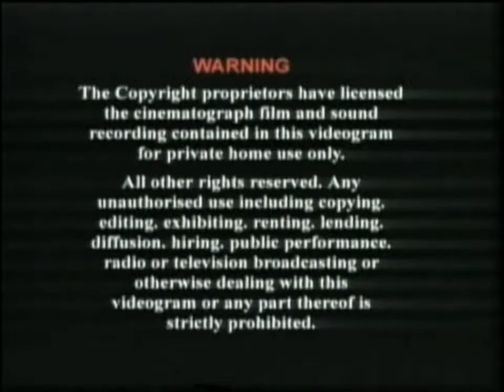Opening to Master Q: Fantasy Zone Battle II (老夫子魔界梦战记：乌龙三国) (Part 1) 2005 Malaysian VCD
"Master Q: Fantasy Zone Battle II" for dual sound (Cantonese and Mandarin) on sometime for Chinese and English subtitles of comics book anytime anyway.

1.Speedy Video Logo
2.Warning Screen (Chinese & English)
3.Asia Animation LTD. Logo
4.Master Q Starting
5.Master Q: Fantasy Zone Battle II Theme Song